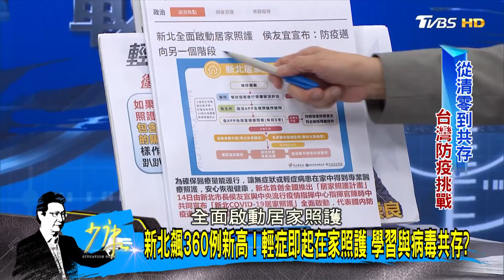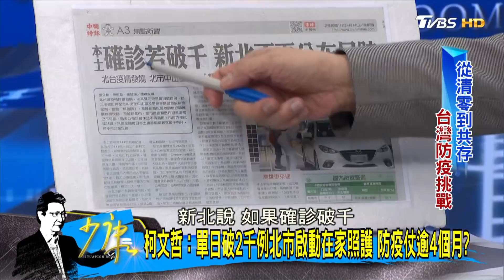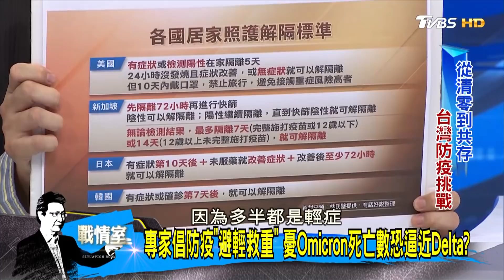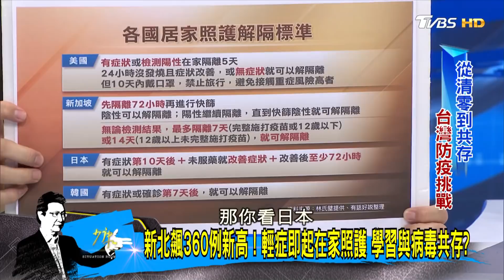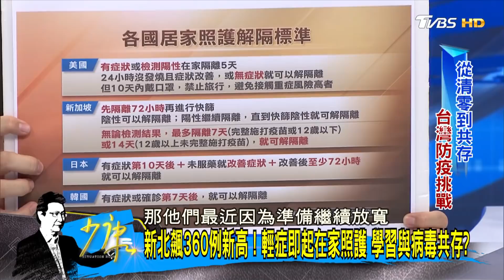新北飆360例新高! 輕症即起在家照護 學習與病毒共存? 少康戰情室 20220414